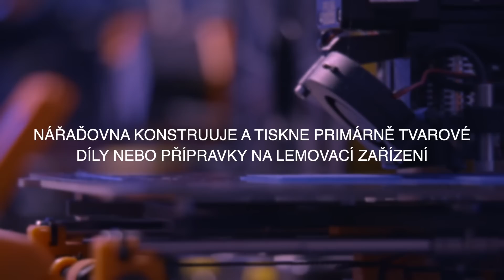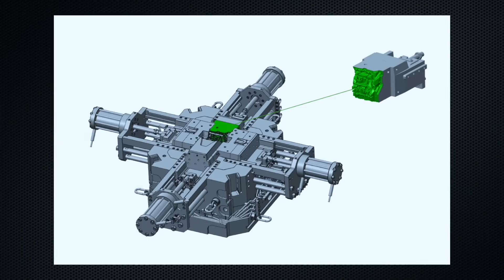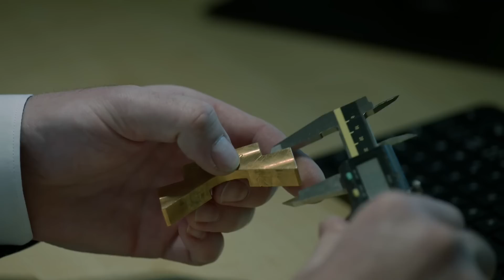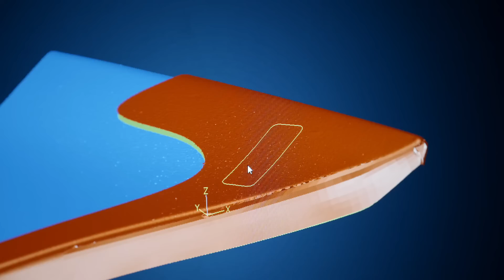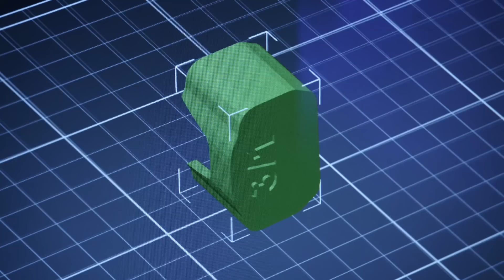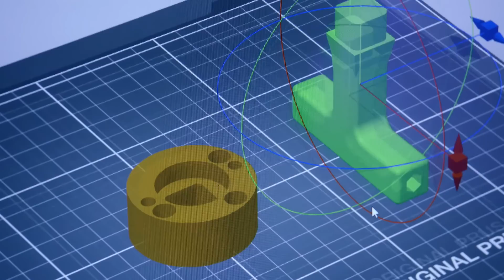3D printing in Automotive: How Škoda Auto made it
Škoda Auto is not only a symbol of the Czech industry but also a leader in the field of innovations and introducing of new technologies. One of them is the use of 3D printing in production.